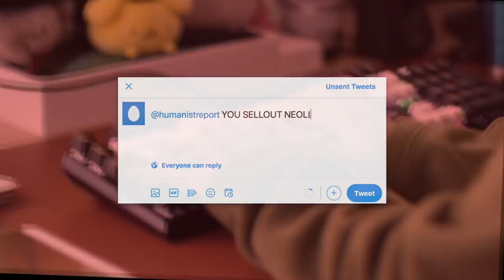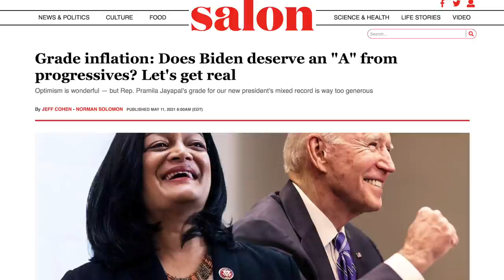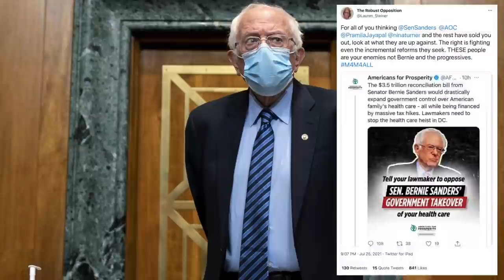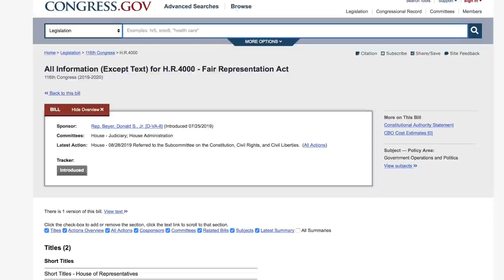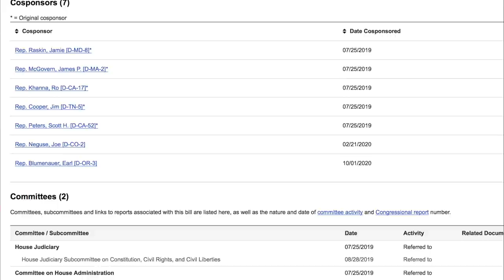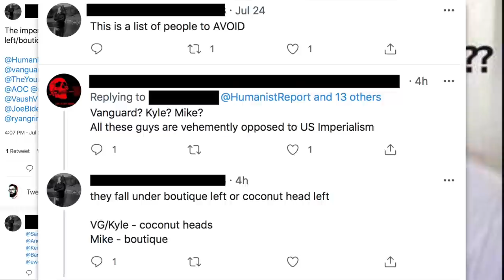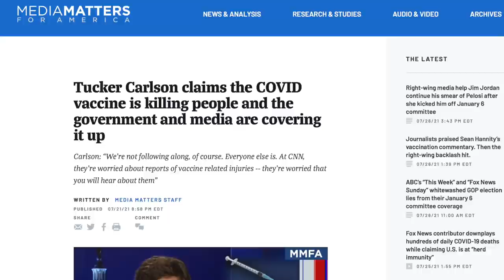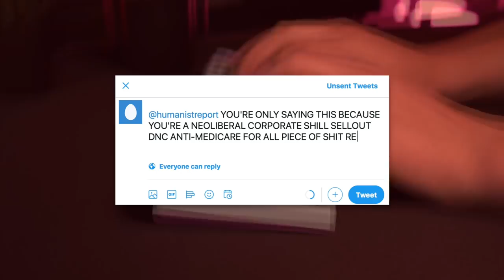Why Terminally Online Leftists Need to Chill Out and Log Off of Twitter